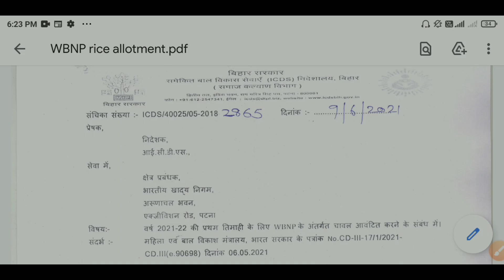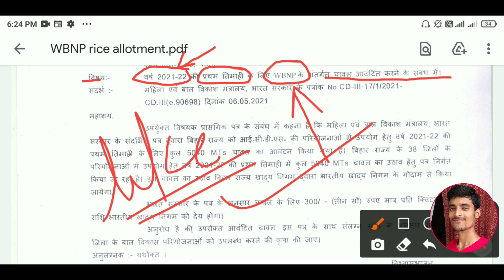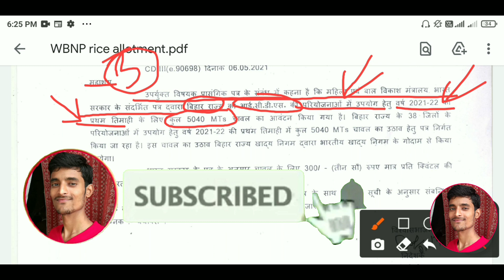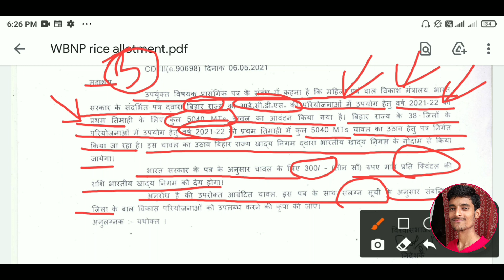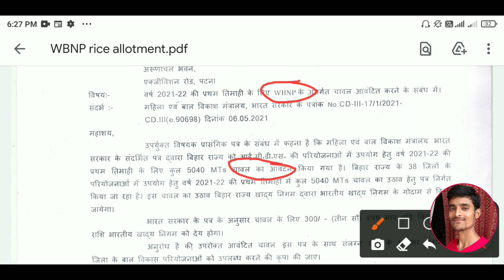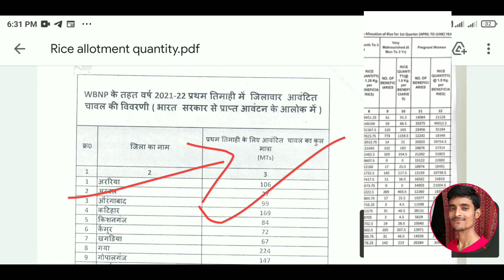बड़ा झटका! बिहार Icds के लिए हो गया चावल का आवंटन | क्या मिलेगा पोषाहार का पैसा | Atulsthoughts